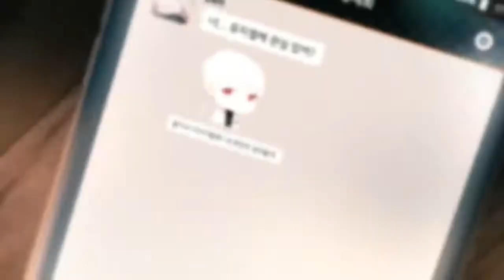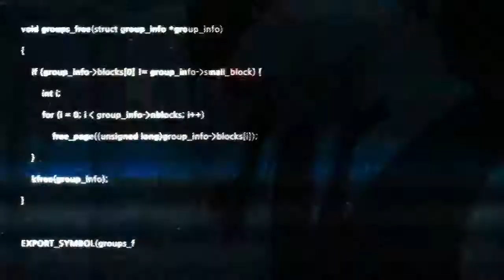수상한 메신저 (Mystic Messenger) covered by ritoru ren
Actually, this is my old cover. I just remastering it. So, yeah~

▼ Vocal cover / Mix : ritoru ren

▼ Credits :

Lyrics : Cheritz
Composer : DoubleTO
Arrangement : DoubleTO
Performed By : Han